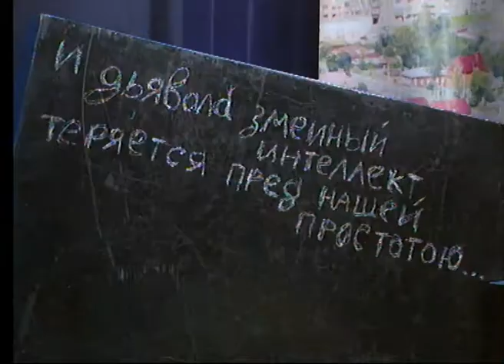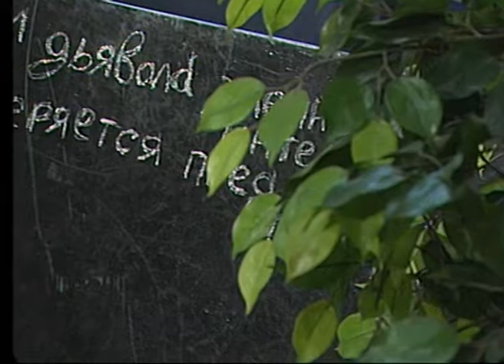Дмитрий КУРИЛОВ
Бард Дмитрий Курилов в программе «Нота МЫ» телекомпании «Тонус», 2014 год.

Ведущий - Владимир Селивёрстов.